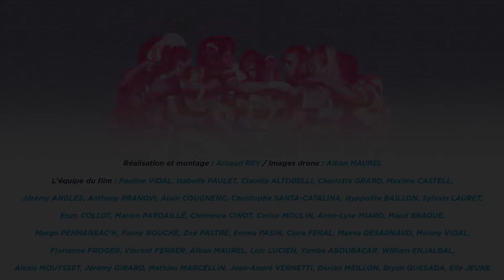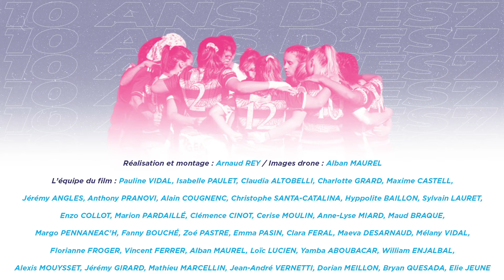Épisode 3 Dubaï 2021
Ce matin-là nos joueurs et joueuses ont pris la route du Emirates Dubai 7s, trois belles victoires dont deux pour nos joueuses !
La découverte et l’excitation est à son comble ! À Dubaï tout est plus grand, plus fort, plus fou.
Les entraînements des dernières semaines ont été bénéfiques pour cette première journée dans l'antre du Dubai7S !

Attention à bien rester jusqu'à la fin de la vidéo, une surprise vous y attend!

Réalisé par Arnaud Rey
Crédit : Into it - Know / Free me - Neffex / Press Fuse / French Fuse